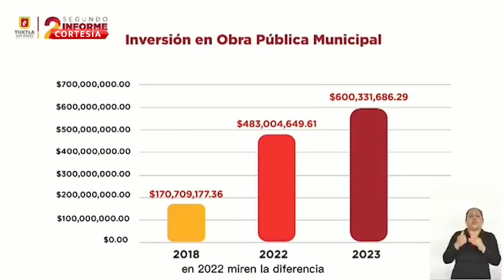ESPECIAL VIALIDADES MAL PLANEADAS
Obras mal planeadas, empeoran las condiciones de calles, másde 600 MDP en obra pública no se reflejan